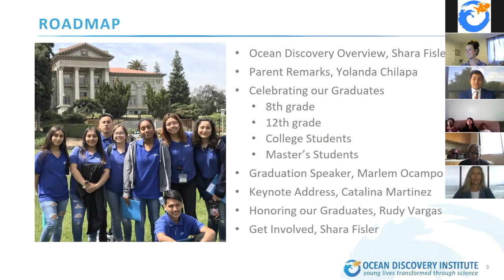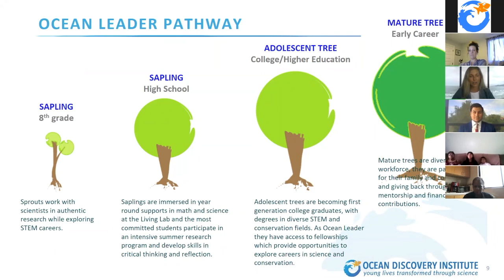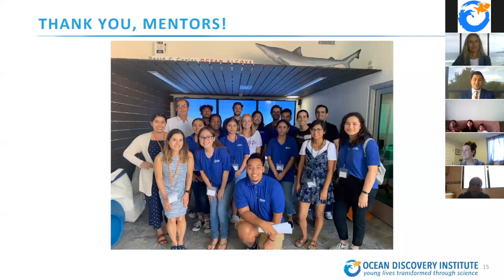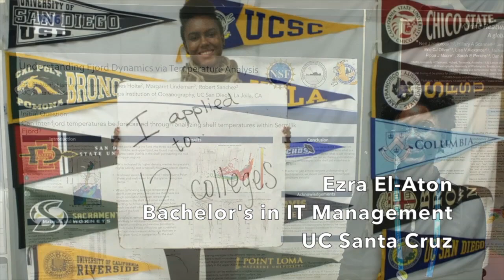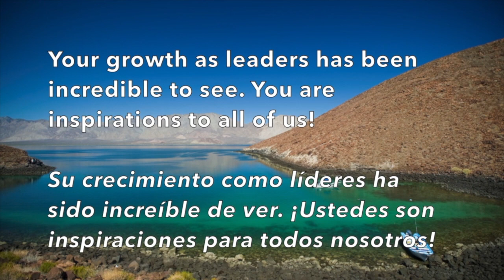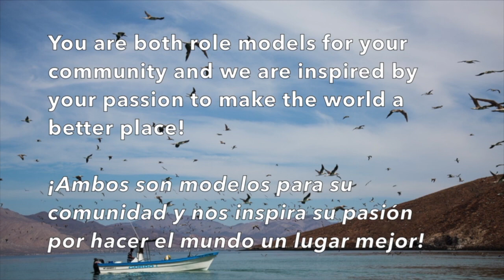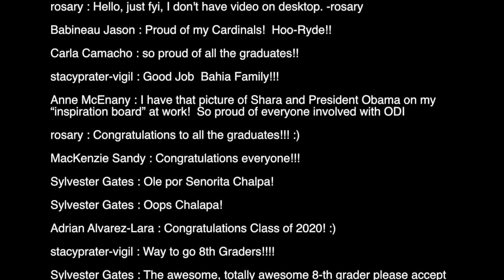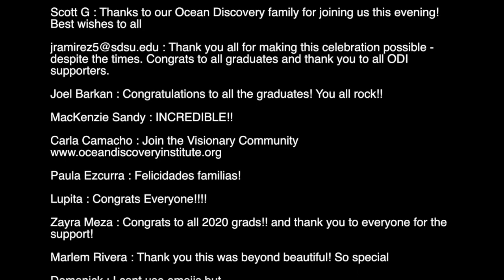Class of 2020 Celebration